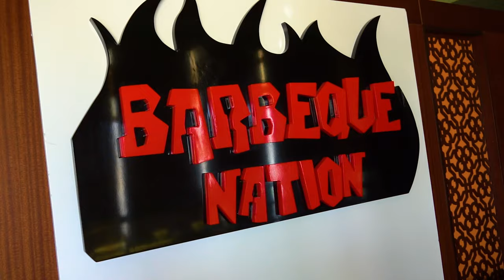Ras Al Hadd The Turtle Beach Oman Vlogs#10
One of these beauteous places is Ras Al Hadd, a peaceful beach nearby Sur, which is a two-and-a half hours drive from Muscat, there you can camp, play water sports, and watch turtles, too. Nothing brings warmth and excitement to heart more than spending some quality time by the beach, soaking in the sun, and taking in euphoric smell of the ocean, and listening to the music that crashing waves make. Being a resident of this coastal land, I can proudly say that we have some most beautiful sea spreads in the gulf and a huge range of variety, from enclaves to fishing villages.
CAMERA

Sony A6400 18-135mm, 16mm 1.4f
GO pro Hero 7 black

EDITING SOFTWARE

MUSIC CREDIT